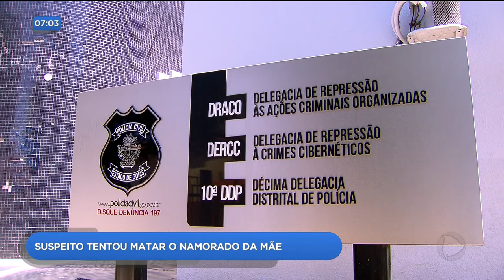SUSPEITO TENTOU MATAR O NAMORADO DA MÃE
Me dá a imagem do preso na delegacia. Esse cara de camisa cinza aí foi preso por tentar matar o namorado da mãe dele. O cara estava foragido desde 2017, só que agora a casa caiu.